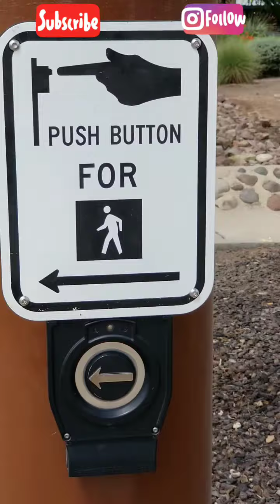Why You Don't Walk to the Store in Arizona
Seriously, it started out great, but then something bizarre happened.